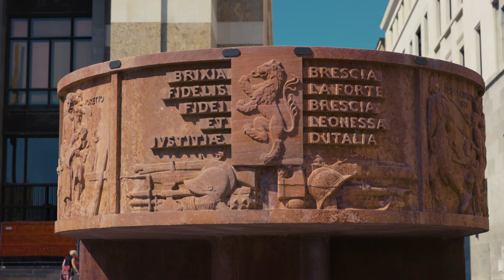Brescia: Wie viele Gründe gibt es für einen Besuch?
Brescia ist eine junge, spannende Stadt, die Geschichte und zeitgenössische Kunst, Traditionen und gutes Essen vereint.

Über den eleganten Plätzen und den Monumenten thront die Burg, das Sinnbild der geschichtlichen Ereignisse, die Brescia im Laufe der Jahrhunderte geprägt haben.

Die Leonessa d’Italia erwartet Sie!
Brescia: Wie viele Gründe gibt es für einen Besuch? Tausend.